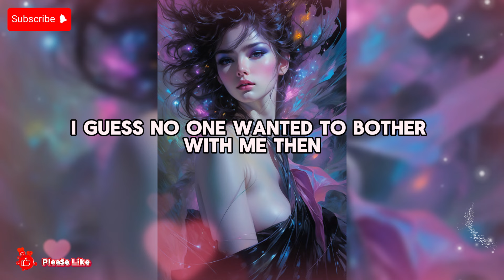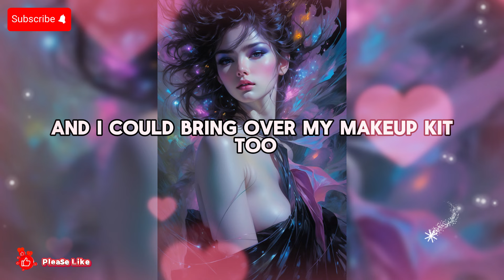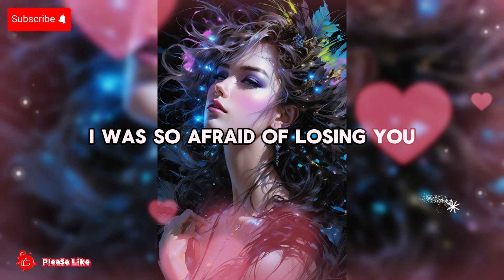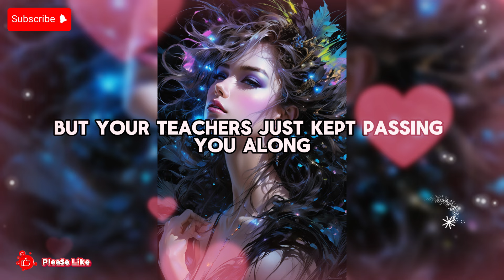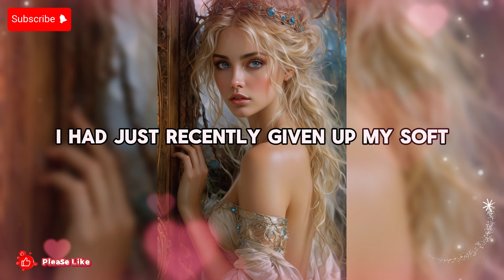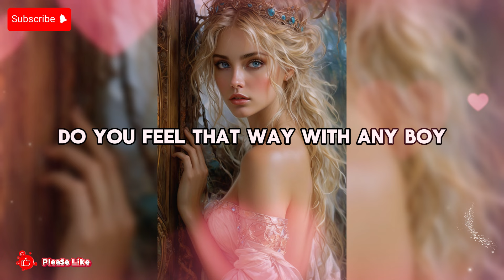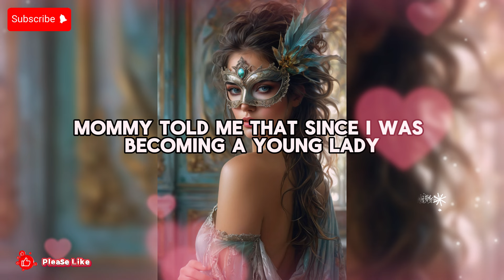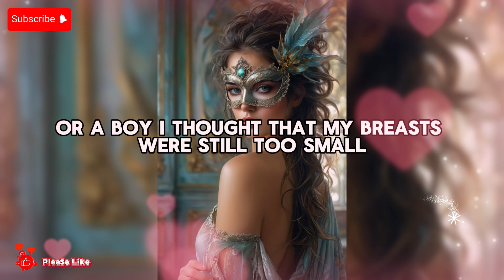Bad Boy to Good Girl: 💕Part 4, Crossdressing Stories: Mtf stories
👋Hey there, It’s me Jacqueline. Welcome to “Jacqueline's Mtf Stories” 👠🌈 💄